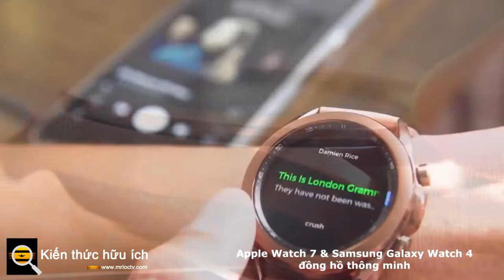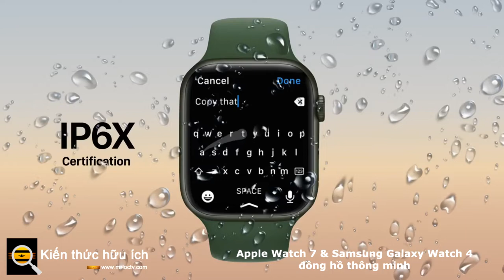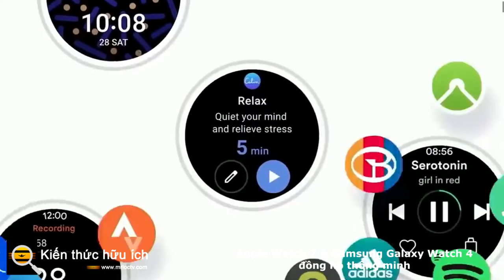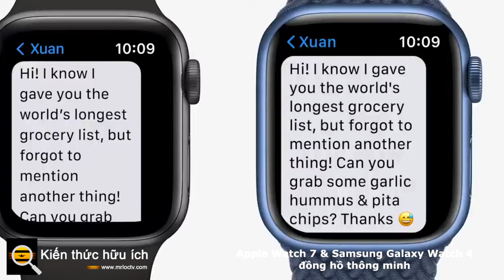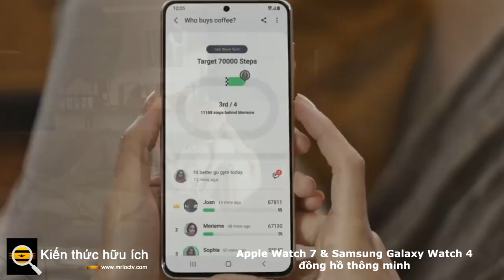Sự khác biệt đồng hồ thông minh Apple Watch 7 & Samsung Galaxy Watch 4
Apple Watch 7 và Samsung Galaxy Watch 4: thiết kế và màn hình

Có hai mẫu Galaxy Watch 4 và Galaxy Watch 4 Classic. Loại không phải Cổ điển nhỏ hơn, nhẹ hơn và có dải cảm ứng điện dung thay vì viền xoay của Cổ điển. Chúng tôi sẽ tập trung vào Watch 4 tiêu chuẩn ở đây.

Chúng tôi nghĩ rằng Galaxy Watch 4 là một thiết bị rất đẹp và khung nhôm Armor được sắp xếp hợp lý có màu vàng hồng đặc biệt đẹp mắt, mặc dù rất tiếc là tùy chọn đó không có sẵn trong mô hình 44mm. Giống như Apple Watch, bạn có thể lựa chọn kích thước - 40mm và 44mm ở đây - và màu sắc: Đen và Bạc ở bất kỳ kích thước nào, Xanh lục chỉ với 44mm và Vàng hồng ở 40mm.

Cũng có nhiều lựa chọn về dây đeo, bao gồm các tùy chọn Da lai và Thể thao. Màn hình Super AMOLED có kích thước 1,4 ”ở 44mm và 1,19” ở 40mm. Samsung được đánh giá IP68 cho khả năng chống nước và chống bụi.

Các tin đồn đề xuất một thiết kế lại hoàn toàn cho Apple Watch Series 7 nhưng đây là một sự tiến hóa, không phải là một cuộc cách mạng: viền mỏng hơn tạo ra màn hình lớn hơn mà không có vỏ lớn hơn đáng kể (Series 7 lớn hơn Series 6 1mm và tương thích với Apple Watch hiện có dây đeo và dây đeo), và nắp pha lê đã được thiết kế lại để làm cho nó chắc chắn hơn.

Nó hiện có khả năng chống bụi IP6X cũng như khả năng chống nước WR50.

Màn hình lớn hơn 20% so với trước đây (và lớn hơn 50% so với Series 3) và cho phép bạn xem nhiều dữ liệu hơn và có nhiều biến chứng trên màn hình hơn. Ngoài ra còn có các màu mới: nửa đêm, ánh sao, xanh lục, xanh lam và SẢN PHẨM (ĐỎ) cho các mẫu nhôm. Các mô hình thép không gỉ có màu bạc, than chì hoặc vàng, và titan có sẵn trong màu đen tự nhiên và không gian. Ngoài ra còn có các dây đeo thể thao mới của Nike và Hermes.

Apple Watch 7 và Samsung Galaxy Watch 4: sức khỏe và tính năng

Điểm bán hàng độc nhất của Samsung Galaxy Watch 4 là cảm biến trở kháng điện sinh học (BIA), có thể cung cấp dữ liệu về thành phần cơ thể của bạn giống như cách theo dõi lượng mỡ cơ thể trong cân điện.

BIA nằm cùng với cảm biến nhịp tim quang học và điện tâm đồ trong cái mà Samsung gọi là cảm biến BioActive và nó có thể cho bạn biết tỷ lệ phần trăm nước, tỷ lệ trao đổi chất và tỷ lệ mỡ cơ thể của bạn.

Điều đó rất hữu ích vì cân nặng là một hướng dẫn kém cho thể chất và sức khỏe: cơ nặng hơn mỡ. Có tính năng theo dõi giấc ngủ với tính năng phát hiện ngáy và theo dõi oxy trong máu qua đêm và ở một số thị trường, Đồng hồ cũng có thể theo dõi huyết áp của bạn.

Việc sử dụng Wear OS của Google có nghĩa là có nhiều ứng dụng và dịch vụ của Google hơn, chẳng hạn như YouTube Music (bao gồm cả chế độ ngoại tuyến), Google Maps và Google Pay.

Wear có một thư viện lớn hơn nhiều so với Tizen, hệ điều hành trước đây của Samsung, vì vậy đó là một tin tốt. Trợ lý Google vẫn chưa hoàn thiện - hiện tại bạn đang bị mắc kẹt với Bixby - nhưng Samsung hứa hẹn sẽ sớm cập nhật.

Không có cảm biến mới trong Apple Watch Series 7, vẫn giữ lại cảm biến điện tâm đồ và oxy trong máu của Series 6. Tính năng phát hiện mùa thu hiện hoạt động đối với người đi xe đạp và có các thuật toán được cải thiện cho đi xe đạp và xe đạp điện.

Có một số mặt đồng hồ mới và bàn phím đầy đủ mà bạn có thể sử dụng bằng cách nhập hoặc vuốt. Máy học sẽ cố gắng đoán ý định của bạn để nhập văn bản nhanh hơn.

Apple Watch 7 và Samsung Galaxy Watch 4: Hệ điều hành, nguồn và pin

Samsung Galaxy Watch 4 được cung cấp bởi WearOS của riêng Google và chạy One UI 3 của Samsung với một loạt các mặt đồng hồ hấp dẫn ấn tượng. Máy có bộ nhớ trong 16 GB, RAM 1,5 GB và chipset Exynos W920 lõi kép, hứa hẹn sẽ nhanh hơn 20% so với người tiền nhiệm.

Có một bộ xử lý hiển thị năng lượng thấp chuyên dụng để giữ cho bộ xử lý chính ngoại tuyến khi không cần thiết, dẫn đến tuổi thọ pin dễ dàng chạy trong 24 giờ sử dụng bình thường. Wi-Fi ở đây là băng tần kép đến 802.11n và có cả NFC.

Điều quan trọng cần lưu ý là không giống như các đồng hồ Wear khác, Galaxy Watch 4 không thể được ghép nối với iPhone và một số tính năng chính, chẳng hạn như ECG, chỉ hoạt động nếu điện thoại Android của bạn là Samsung. Bạn cũng sẽ cần sử dụng ứng dụng Galaxy Wearable, không phải ứng dụng Wear OS tiêu chuẩn.

Thời gian này, Apple tập trung vào hiệu quả năng lượng, vì vậy màn hình lớn hơn không có nghĩa là thời lượng pin ít hơn: dự kiến ​​18 giờ như trước đây. Tuy nhiên, Series 7 sạc nhanh hơn - nhanh hơn 33% - nhờ bộ sạc USB-C mới và Apple nói rằng 8 phút sạc là tốt cho 8 giờ theo dõi giấc ngủ.

Nó chưa công bố chi tiết về bộ vi xử lý, RAM hoặc bộ nhớ vì vậy chúng tôi giả định rằng thông số kỹ thuật tương tự hoặc giống với Series 6.

Như mọi khi, Apple Watch chạy watchOS của riêng Apple: phiên bản 8 lần này. Giờ đây, đó là một hệ điều hành trưởng thành và thân thiện với người dùng với một bộ sưu tập ứng dụng phong phú, bao gồm nhiều ứng dụng của Google cũng như các tùy chọn của riêng Apple và ứng dụng của bên thứ ba.